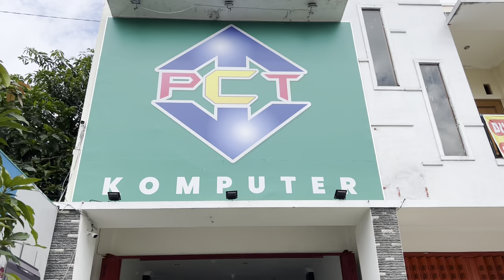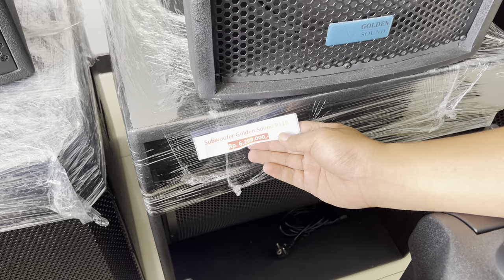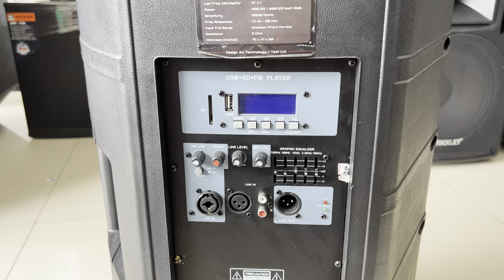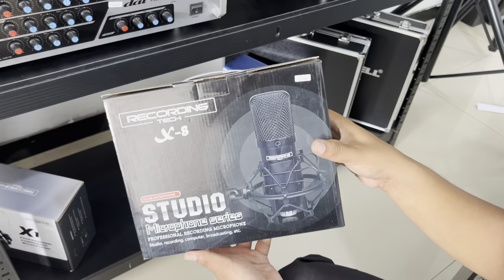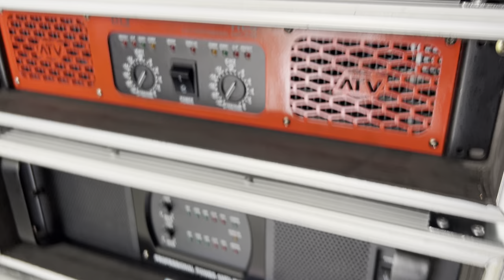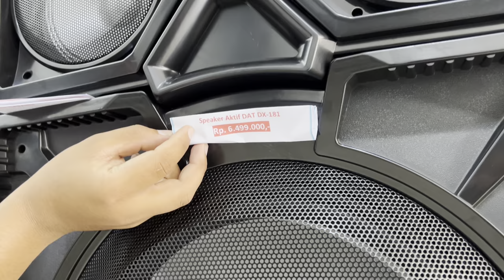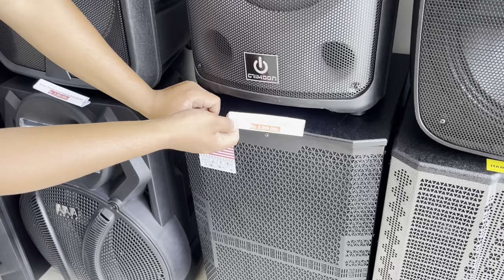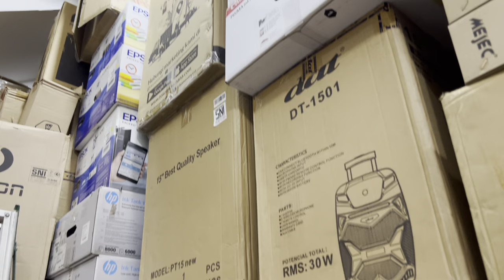DAFTAR HARGA speaker terbaru 2023 Komplit